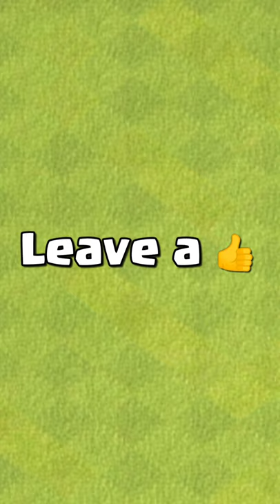Mortar Upgrade Cost clash of clans